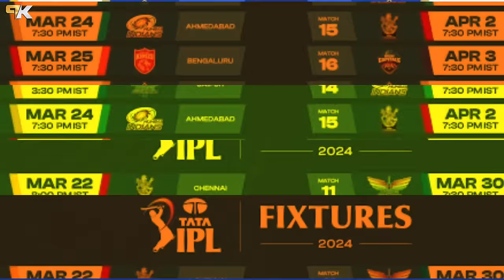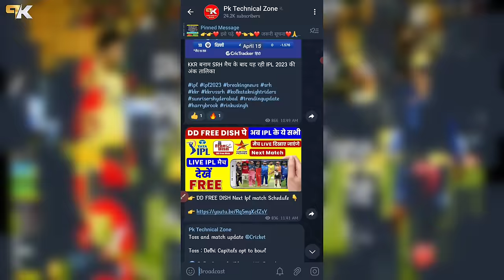MI Vs GT IPL 2024 Live On DD FREE DISH | Next IPL Match Live Broadcasting Star Utsav Movies,Live Ipl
CSK Vs RCB IPL 2024 Live On DD FREE DISH | Star Utsav Movies Live Broadcasting IPL 2024 | Ipl Live

IPL 2024 Star Utsav Movies
Star Utsav Movies IPL Schedule
Star Utsav movies ipl 2024 schedule
star utsav movies schedule today
IPL 2024 on DD Free Dish
Latest Update on Next IPL Match on Star Utsav Movies
Mi vs Gt Live Star Utsav Movies On DD Free Dish
Star Utsav movies per IPL kyon Nahin a Raha
Star Utsav movies par IPL ke match kyon Nahin a rahe
ipl 2024 matches on dd free dish
Star Utsav Movies Ipl 2024
IPL 2024 Live
Ipl 2024 live on star utsav movies
Ipl 2024 live on dd free dish
which ipl matches on star utsav movies
which ipl matches on dd free dish

Your Queries -
1. IPL 2024 Live Streaming Channel
2. IPL 2024 Kis Channel Par Aayega Live
3. IPL 2024 Live Kaise Dekhe
4. IPL 2024 Live Streaming Channel in India
5. IPL 2024 Live Streaming Channel in Mobile
6. IPL 2024 Live Streaming Channel List
7. IPL 2024 Live Streaming Channel Hindi
8. IPL 2024 Live Streaming TV Channels
9. IPL 2024  Live Telecast Channel in India
10. IPL 2024 Live Telecast in India
11. IPL 2024 Live TV Channel
12. IPL 2024 Live Broadcast Channel
13. IPL 2024 Live Broadcast Channel in India
14. IPL 2024 Live Broadcast in India
15. IPL 2024 Live Streaming App
16. IPL 2024 Live Streaming in India
17. IPL 2024 Live Kis Channel Par Aayega
18. Mobile me Kaise Dekhe IPL 2024 Live
19. IPL 2024 Mobile me Kaise Dekhe
20. How to Watch IPL 2024 Live in Mobile
21. How to Watch IPL 2024 Live
22. IPL 2024 Kaun Kaun se Channel Per Ayega
23. IPL 2024 Live Channel
24. IPL 2024 Live in India

how to watch ipl 2024 live free
how to watch ipl 2024 live in mobile free in tamil
how to watch ipl 2024 highlights
how to watch ipl 2024 live in pc
how to watch ipl 2024 in laptop
how to watch ipl 2024 live in pc free
how to watch ipl 2024 in mobile
how to watch ipl 2024 on tv
ipl 2024 live telecast
ipl 2024 live streaming jio cinema